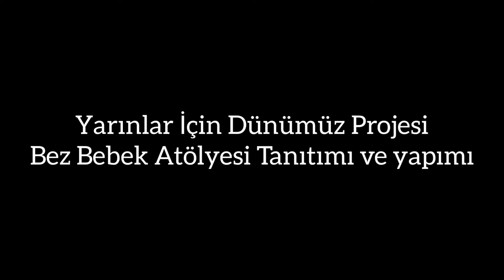Aşhan Bacı Bez Bebekleri - Kaynak Kişi: Cevdet Bozdağ (Dursun ŞAHİN © 2022)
Bu çalışma, Dr. Öğr. Üyesi Dursun Şahin'in "Yarınlar İçin Dünümüz Projesi" kapsamında Giresun Üniversitesi öğrencilerinden Abdulsamet Şavur tarafından hazırlanmıştır.